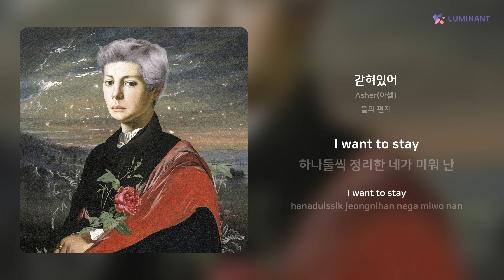Asher(아셀) - 갇혀있어 | 가사 (Lyrics)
Artist: Asher(아셀)
Track: 갇혀있어
Album: 을의 편지
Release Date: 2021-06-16